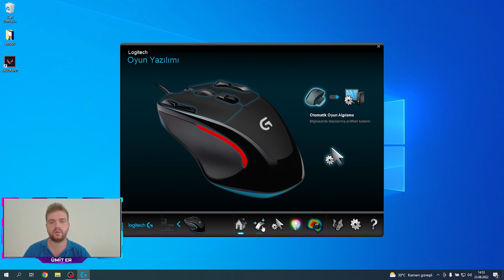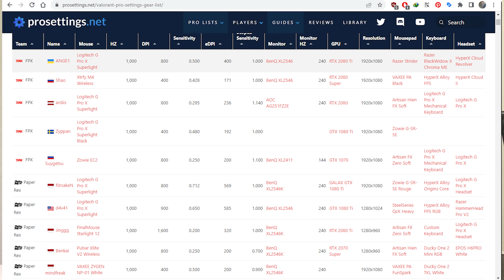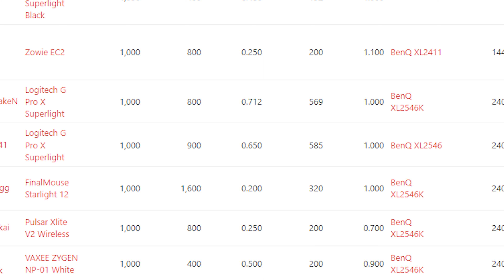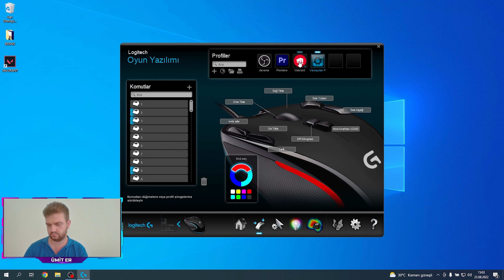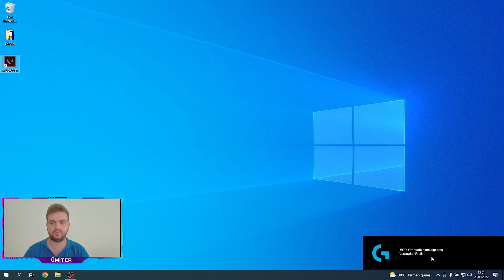Logitech G300s İnceleme ve Uzun Kullanım Testi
Logitech G300s inceleme ve deneyimlerim ile sizlerleyim. Logitech g300s ve G300 mause karıştırılsa da donanımsal olarak g300s daha iyi olduğunu diyebiliriz. Logitech g300s gaming mousedur. Teknik olarak 9 fonksiyonel tuşu ve 200-2500 dpi arası değişmektedir.Logitech g300s dpi 50 dpi olarak artmaktadır.

00:00 Başlangıç ve Teknik bilgi
04:00 Uzun kullanım testi

Ümit ER Kanalıma Hoş geldiniz.